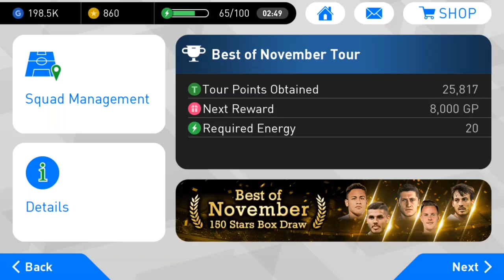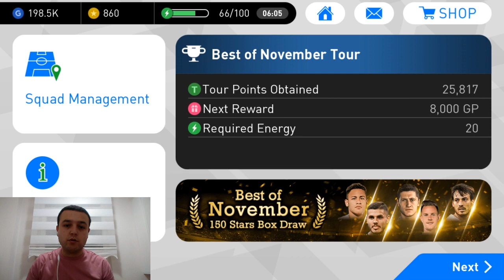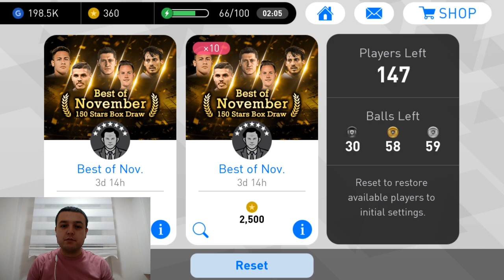PES 2018 MOBİLE TOP AÇILIMI - BEST OF NOVEMBER | EN İYİ GP KASMA YÖNTEMİ ANLATIM VE SONUÇ #2